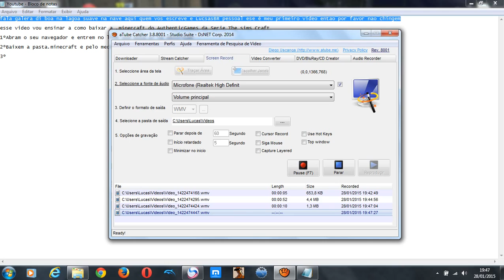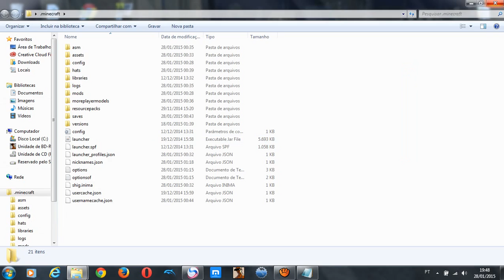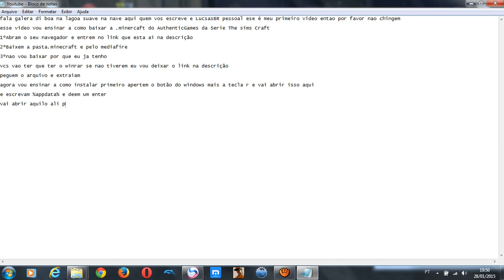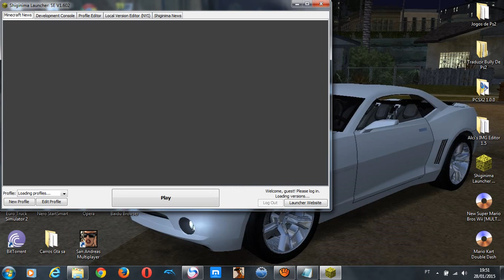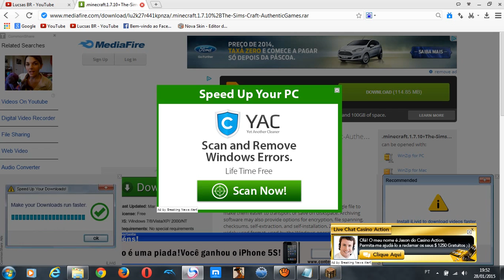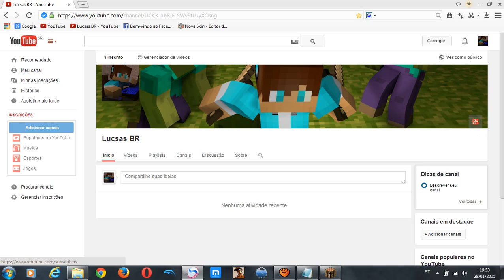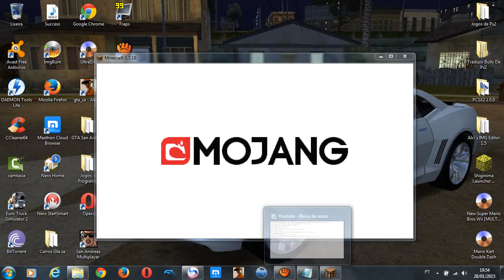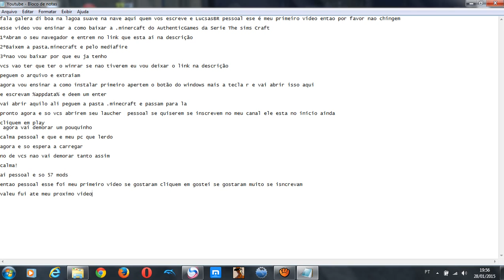Como baixar e instalar a pasta.minecraft da série The Sims Craft